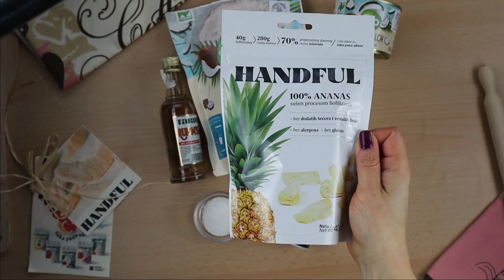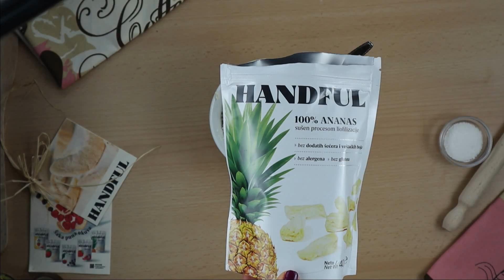PINA COLADA | Zdrava poslastica sa ananasom i kokosom, BEZ šećera, BEZ loših masti. Preukusna!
PINA COLADA

- liofilizovani ananas 40 g
(Handful možeš naručiti na sajtu a ima ga i u Curcumi i bolje snabdevenim zdravim hranama, Idei Organic...)
- gusto kokosovo mleko 200 ml
- kokosov protein 50 g
- kokosove mrvice 5 g
- rum
- stevija po ukusu

Sve izmešati i staviti u frižider.
Ananas umešati deo u kašu - tako se rehidrira i bude kao svež, a deo posuti pred jelo (ako voliš krckavo :) ).

- KURS OSNOVE NUTRICIONIZMA
- OBUKA STOP PREJEDANJU U 5 KORAKA
- PLANOVI ISHRANE
- PODRŠKA ZA POREMEĆAJE U ISHRANI
- HIPNOTERAPIJA (poremećaji u ishrani, anksioznost, strahovi, samopouzdanje...)

T I K  T O K - @zdravo.tanja

Hvala što gledaš